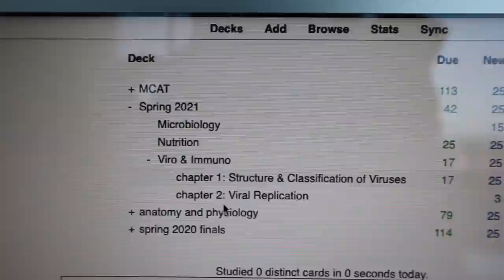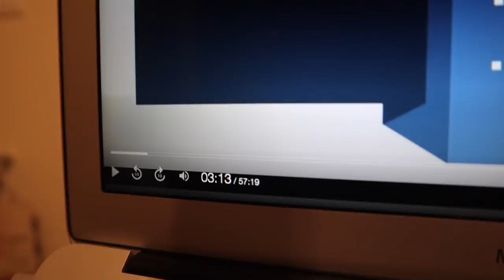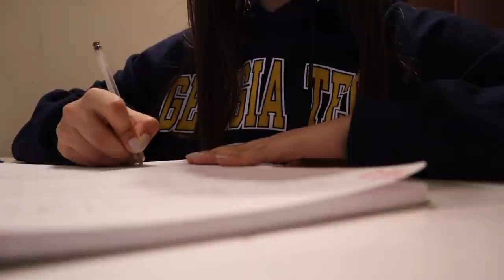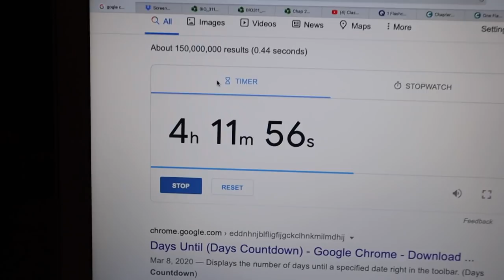A Fun/Productive Day As A Premed Student l درست ١٠ ساعات بيوم واحد (study tips & more)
It is great to see you again!📚 In this premed student vlog, I attempt to study 10 hours in 24 hours! But, studying does not necessarily mean cutting off all the fun. Can't wait to share my journey with you and hopefully inspire you to study and work hard for what you believe in!

I am a premedical student at the Lebanese American University (LAU Jbeil). I usually document my life in university, vlog my experiences, and share some tips related to getting better grades and staying motivated, all on TikTok. So, why not expand and share them here.

Do not be shy to come and say hi! I will do my best to reply to you💖

Thank you for all your love and support. It means the absolute world to me😊💋

1. iMovie:  Yearbook, Bright & sound effects.

For those interested, I still have one more semester until I graduate with my BS in Biology. I am hoping to apply to medical schools locally and internationally📖